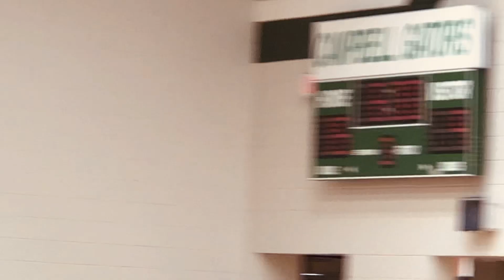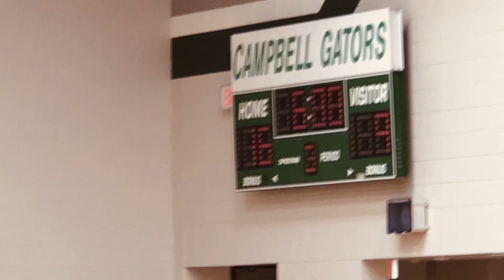Campbell Gators vs Dean Mustangs. 8th Grade, Team A. October 07, 2021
Middle School Volleyball 🏐.
Campbell Lady Gators (Home) vs Dean Lady Mustangs (Visitor)